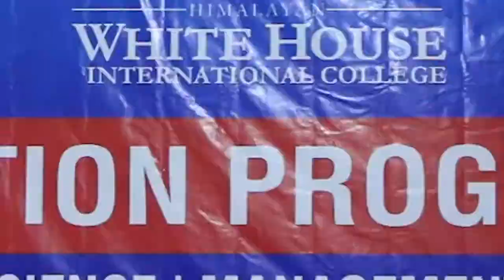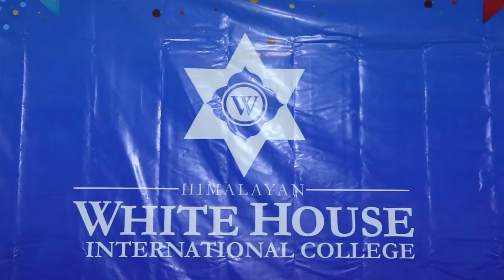HIMALAYAN W H ORIENTATION PROGRAM 2075